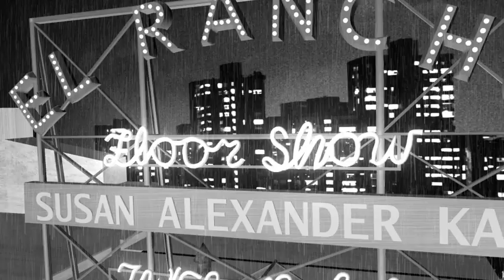Citizen Kane -The El Rancho- // 3D Project